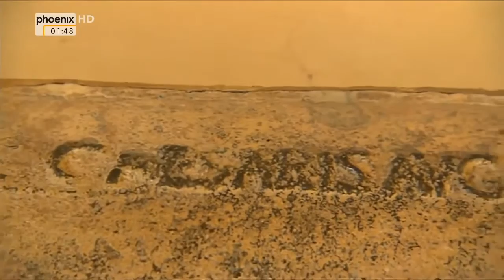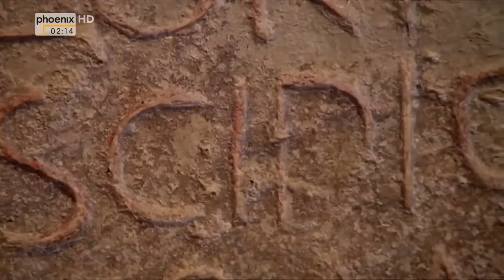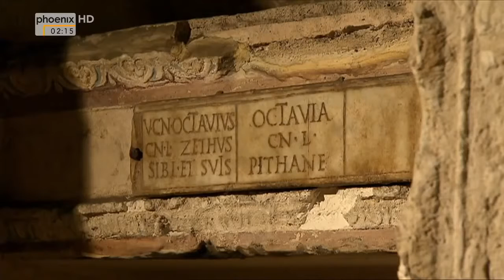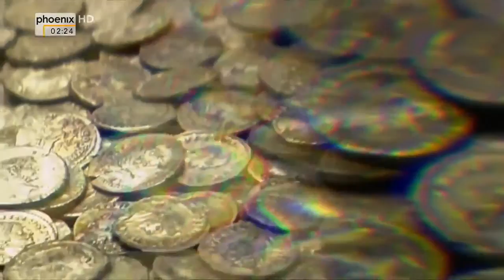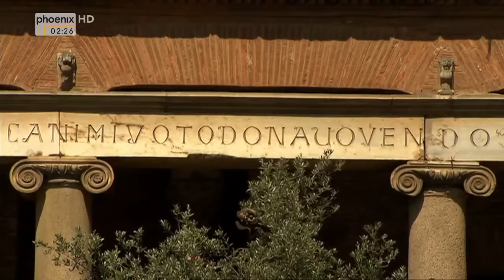Rom Marmor, Macht und Märtyrer 3 4 Brand und neue Blüte HD, Doku